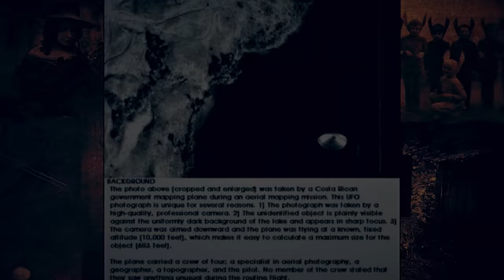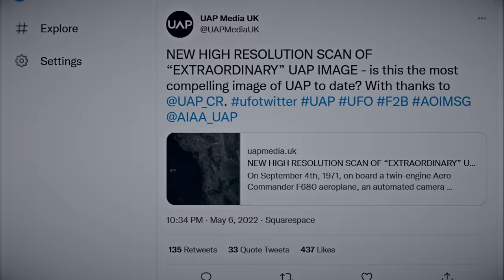Crazy Karma - Man Dies Burying Girlfriend & Best UFO Photo Ever Taken - Twisted News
In todays Scary Mysteries Twisted News Episode we're looking at a wild case of instant karma coming for a bad a guy. We're also checking out a very real photo of a UFO, an image of a flying saucer from decades ago that just came to light.